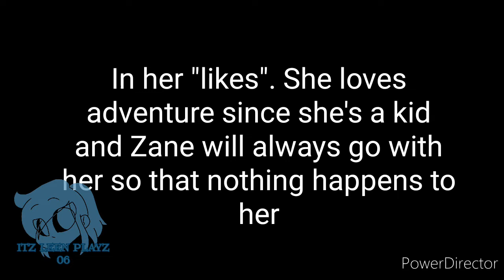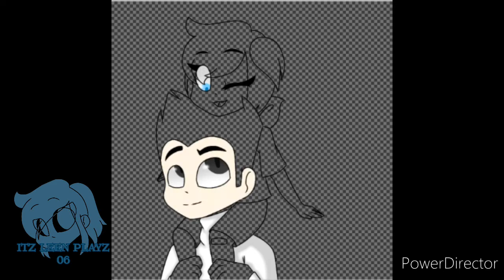Zane and Lily (Speedpaint)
My OC/persona in Ninjago, Lily!! This speedpaint is when Zane is not a ninja yet and his little sister, Lily, going on adventure together! :D

Apps:
-IbisPaintX
-PowerDirector

Ninjago doesn't belong to me and it belongs to LEGO.

P.S: I just really like doing simple bg cuz I'm lazehh TvT